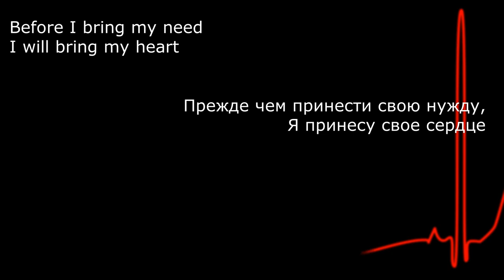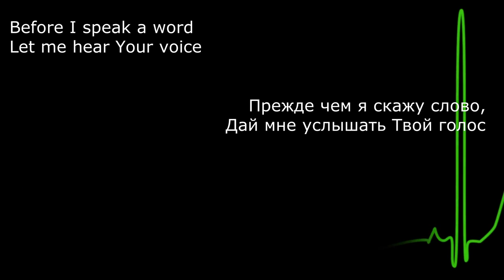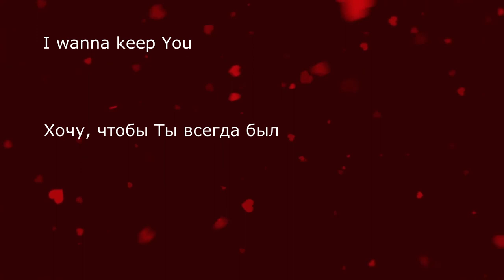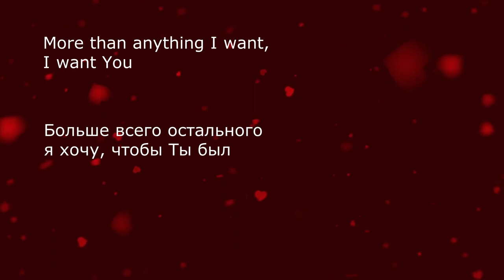Lauren Daigle - First (с русским переводом)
English and Russian Lyric video of Lauren Daigle's song First
Лорен Дейгл "Первый"
@Lauren Daigle
Еще больше христианских песен с переводом на русский язык смотрите на моем канале.
Какие еще песни вы бы хотели увидеть? Пишите в комментариях.
Перевожу с английского, немецкого и французского языка.